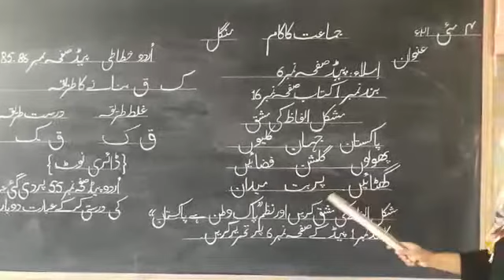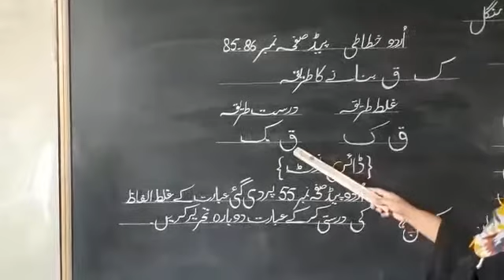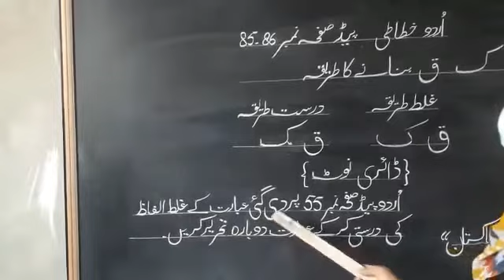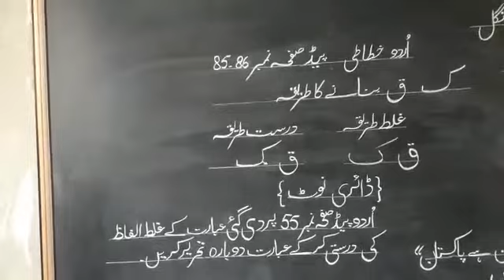urdu R/w.. class 5